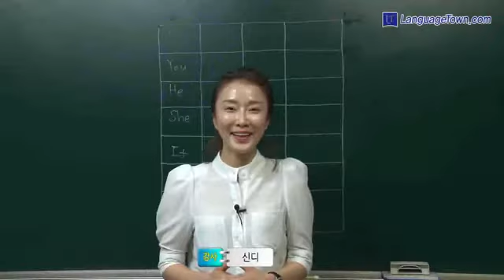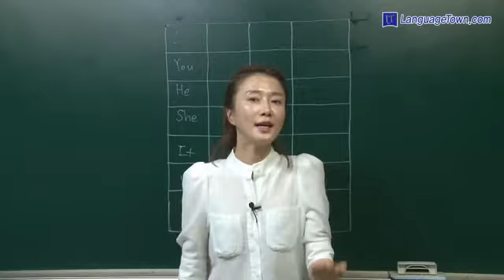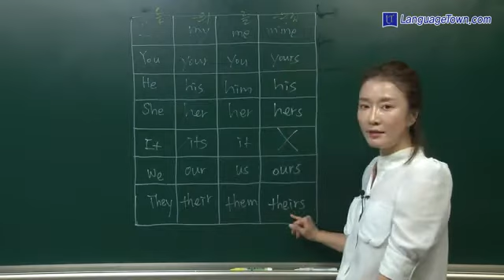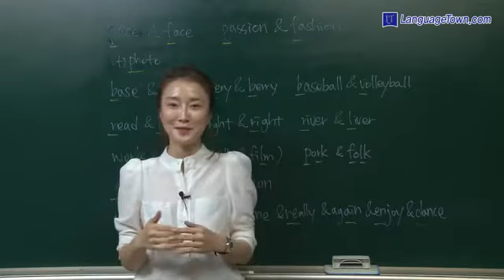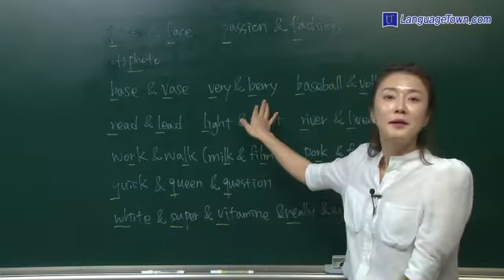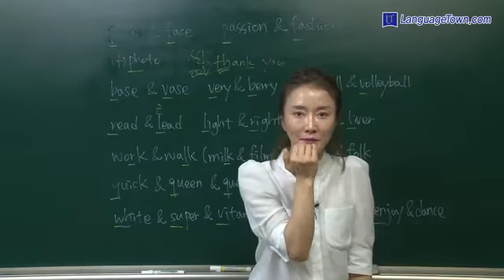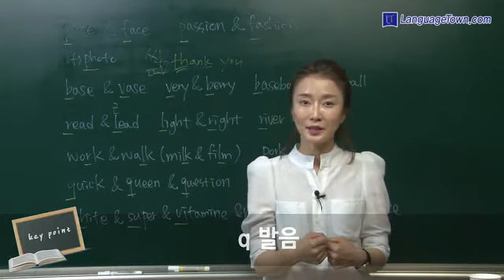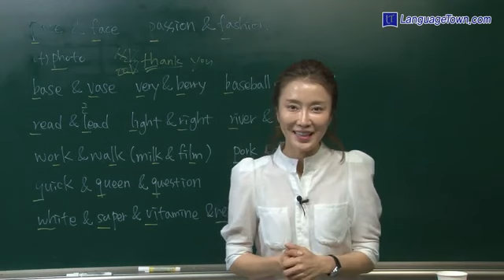점프 UP! 영어 회화 첫걸음 - 1강. I, You와 p와 f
본 영상 관련한 교재파일, MP3파일 등 좀 더 자세한 정보는 랭귀지타운 사이버어학원 내 해당 강좌 페이지에서 확인할 수 있습니다.